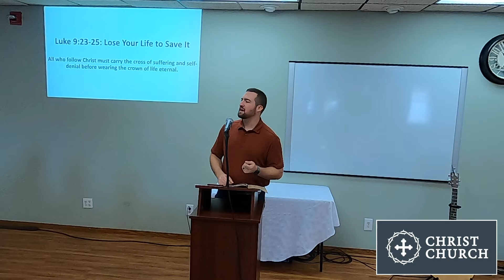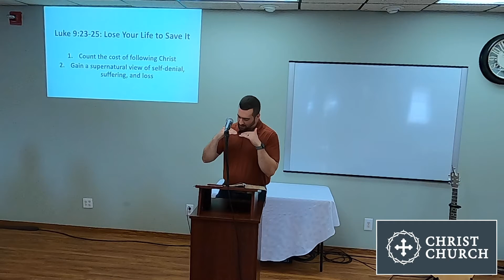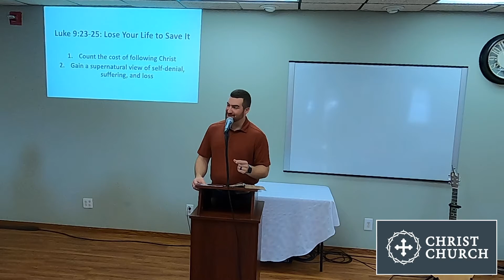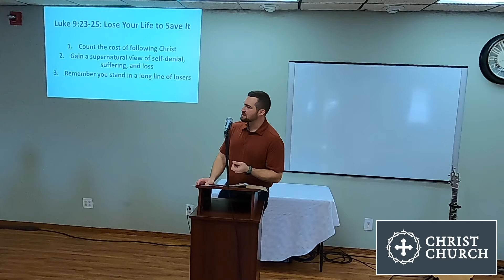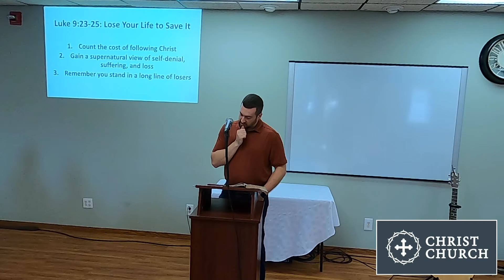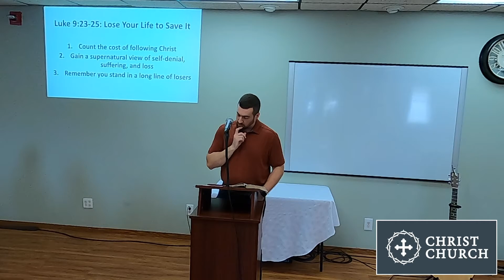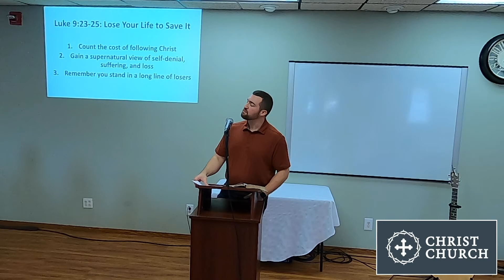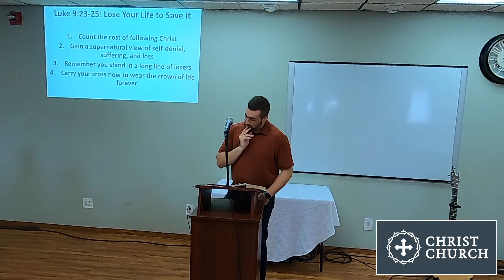2022-08-30 Lose Your Life to Save It - Logan Murphy